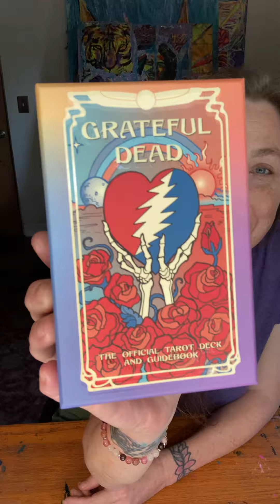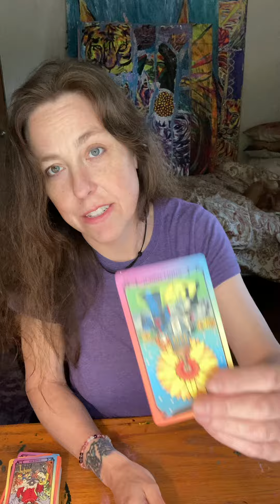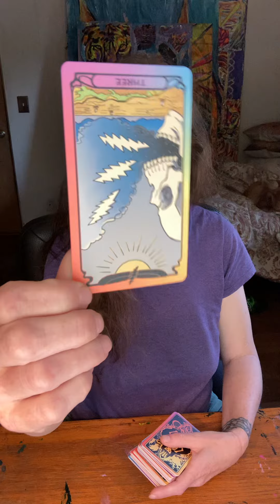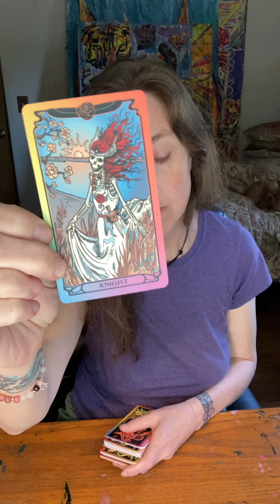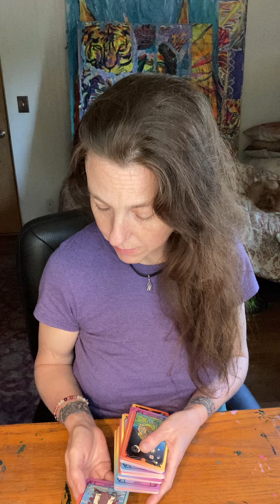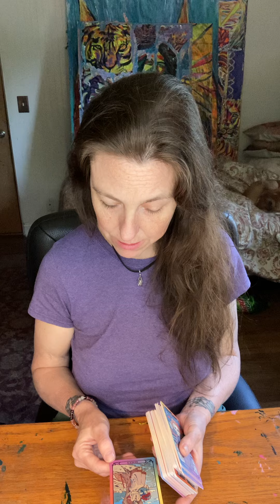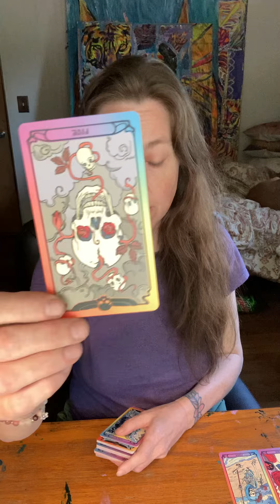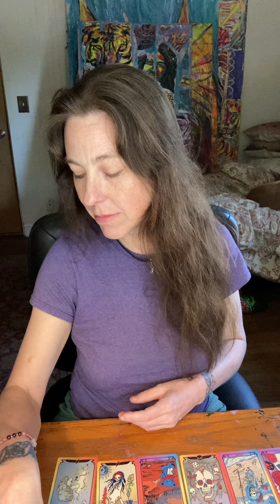🔥Are You a Fire Starter?🔥chosenones #555 #1010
CashAp $444Beth
Chime $BethHartwick